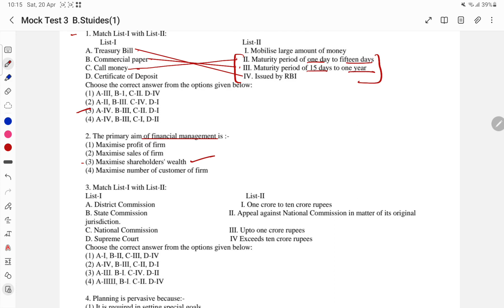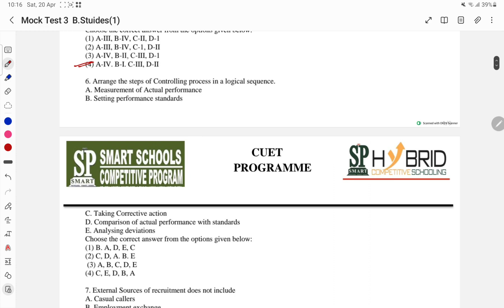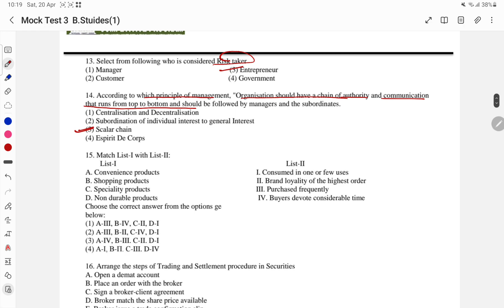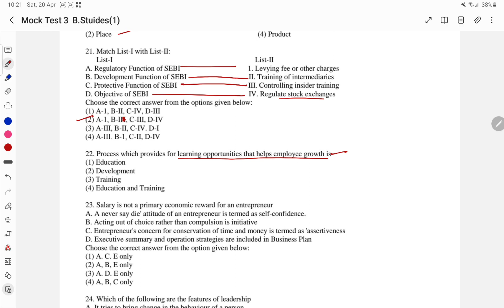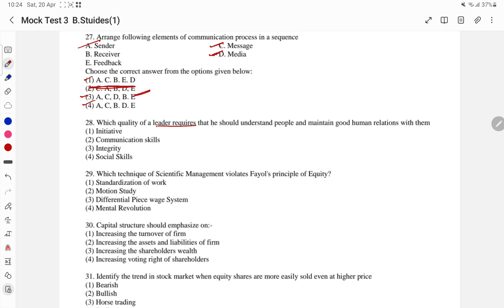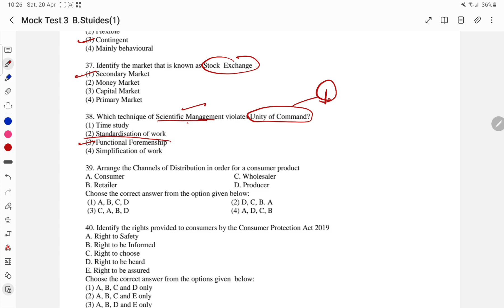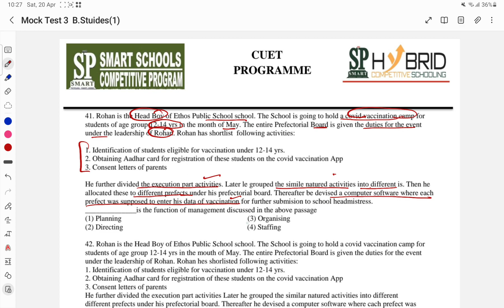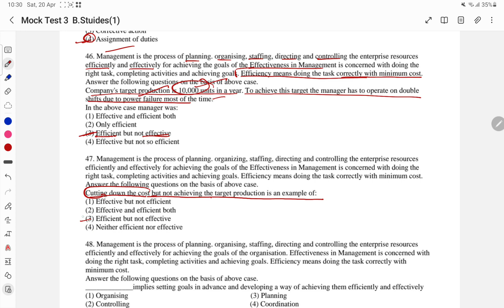Business studies mock test -3